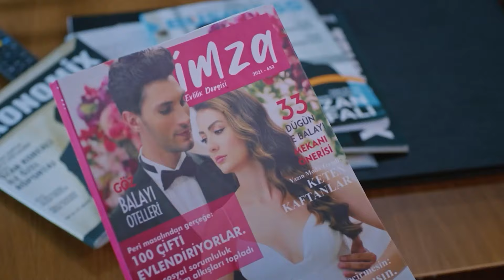Esse Colar Tem Memória... - Amor Lógica da Vingança 64. Episódio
Esse Colar Tem Memória... - NÃO ME PODES INTERROGAR